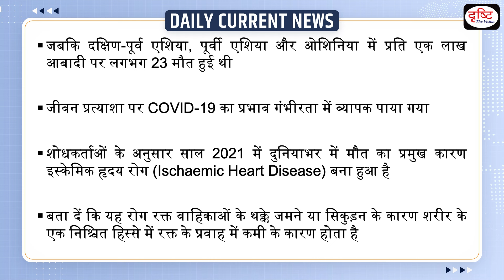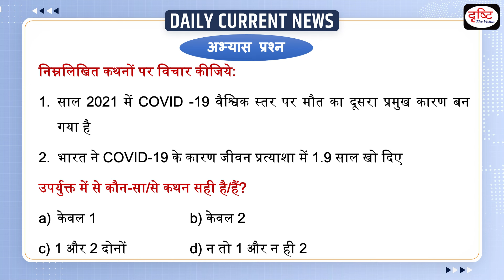Lancet's New Report on COVID-19 - Daily Current News | Drishti IAS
COVID-19 (coronavirus) replaced stroke to become the second-leading cause of death globally in 2021, causing 94 deaths per one lakh population and slashing life expectancy by 1.6 years, an international research published in The Lancet journal has found.

1. Videos by Dr. Vikas Divyakriti

2. Concept Talk- By Dr. Vikas Divyakirti